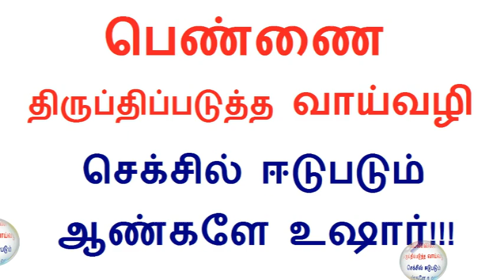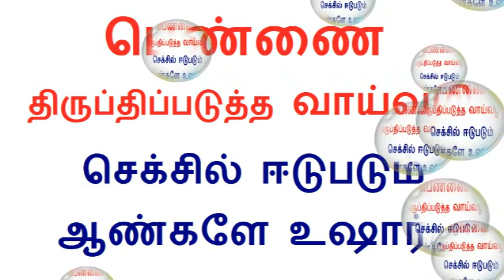இப்படியும் கூட ஆண்களுக்கு வாய் மற்றும் தொண்டை புற்று நோய் வரும் தெரியுமா??